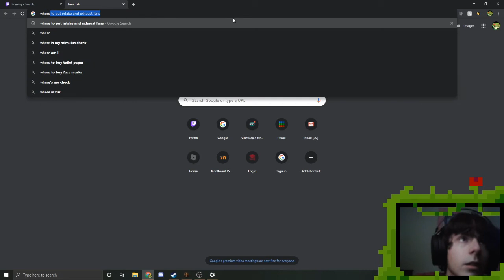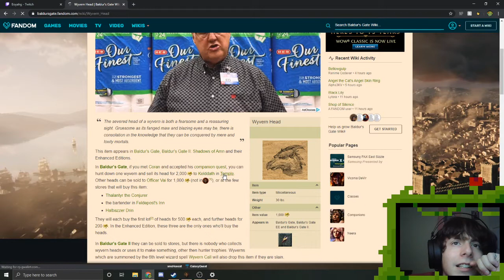Killing dragons but not dragons? (BGI stream 5)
in this video obach and gang go through cloak wood and befriend a druid lady its a good time